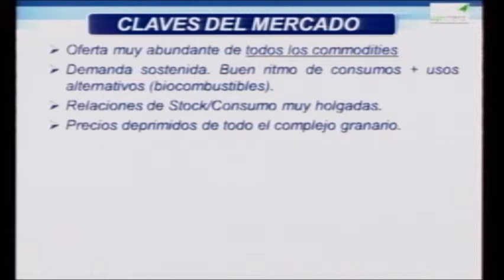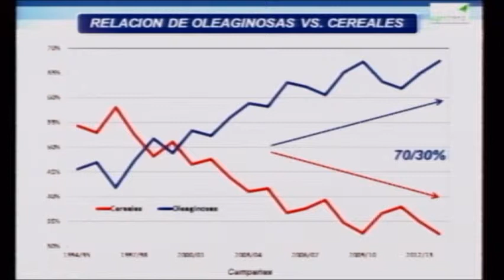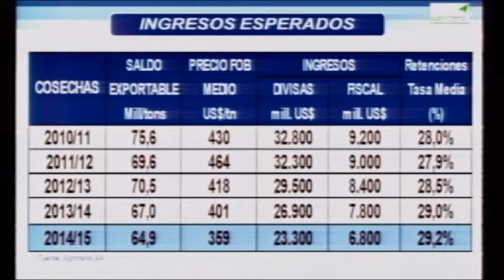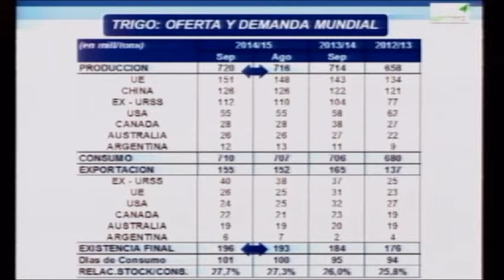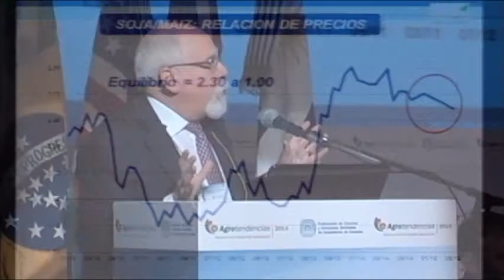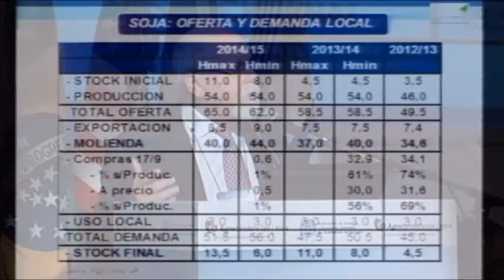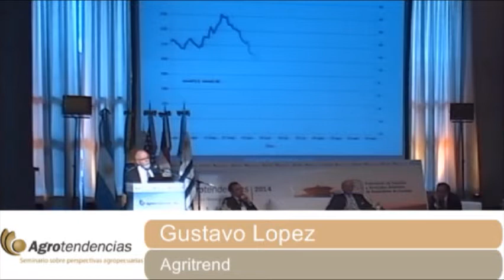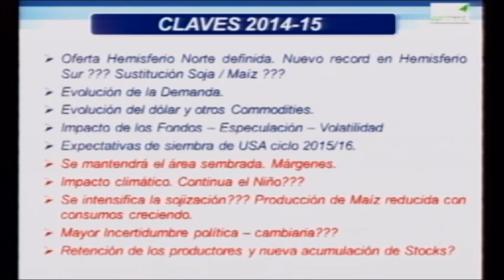Fundamentos y estrategias de mercado Gustavo López - Agritend